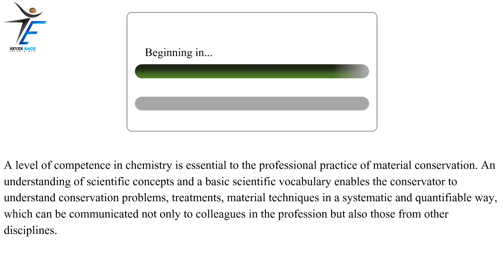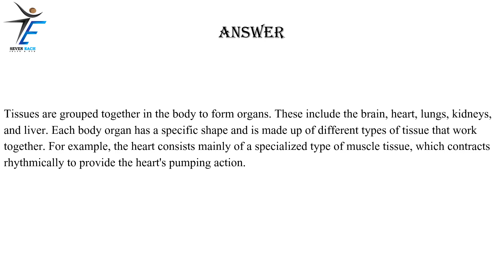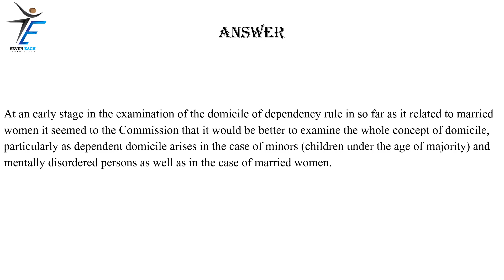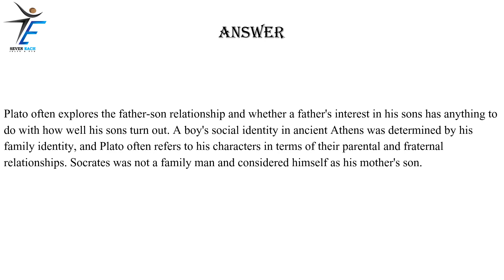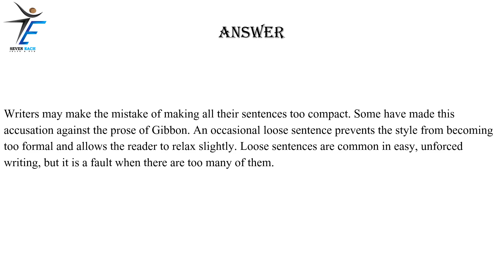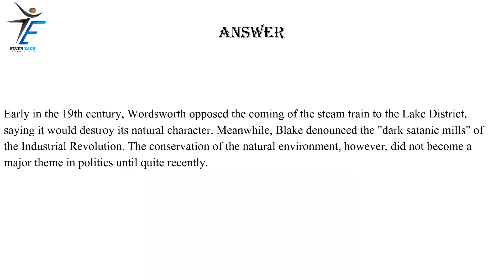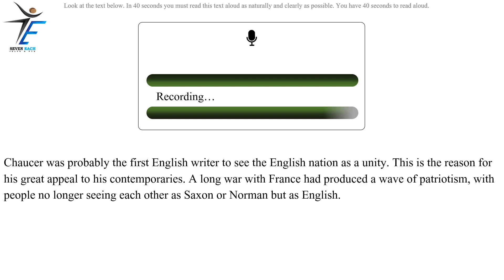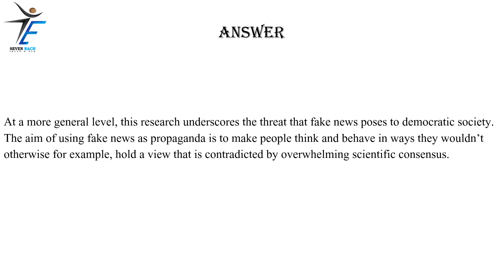PTE Speaking Read Aloud | part-1 | JANUARY 2024 Exam Predictions.